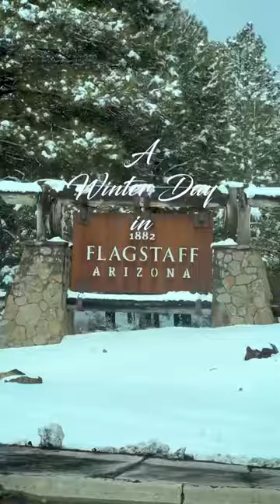Snow Tubing in Flagstaff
Location: 📍Flagstaff Snow Park
- Price details(per person, before taxes) -
Twilight & Night session: $12
Half day(Mrng/Aftrn): $20
Full day: $30

 - SNOW TUBE USE IS INCLUDED -